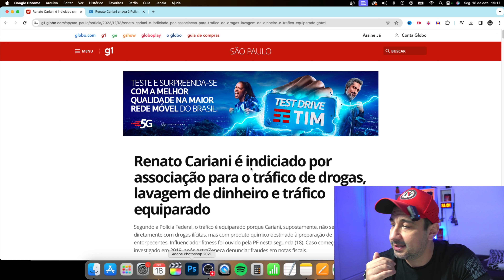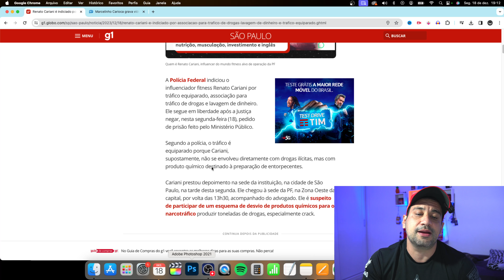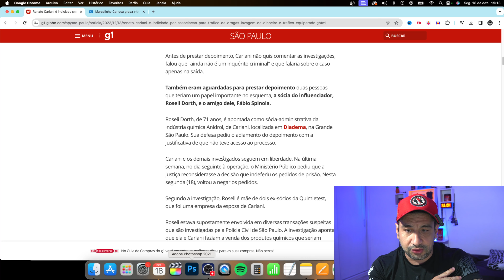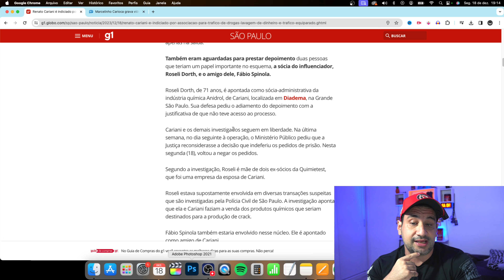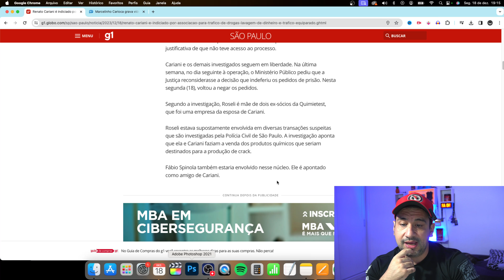CARIANI PRESTA DEPOIMENTO É INDICIADO, MAS NOVAMENTE TEM SUA PRISAO NEGADA!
LA GANEXA MELHOR PASTA DE AMENDOIM DO MERCADO

COMENTA!!